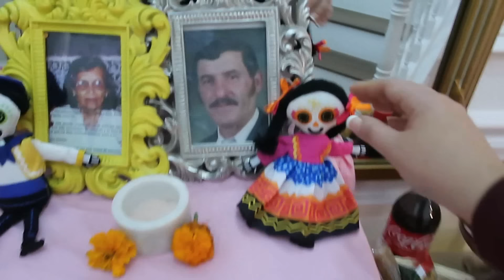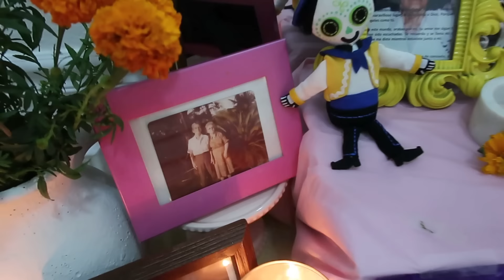Miren qué bonito quedó nuestro árbol🎄 me puse este vestido para ver a Luis Miguel.